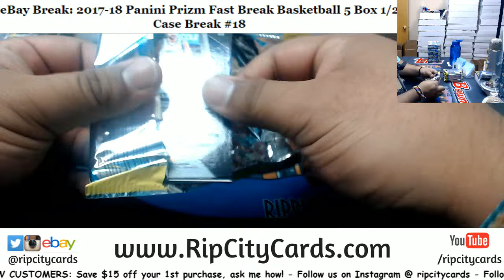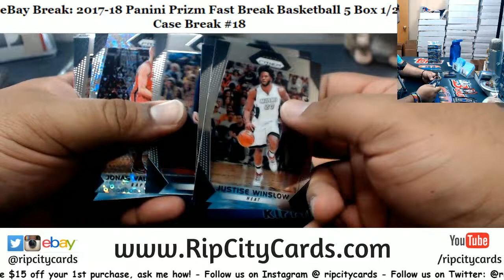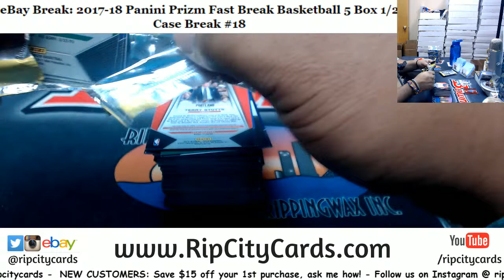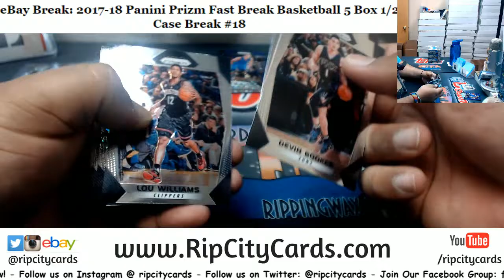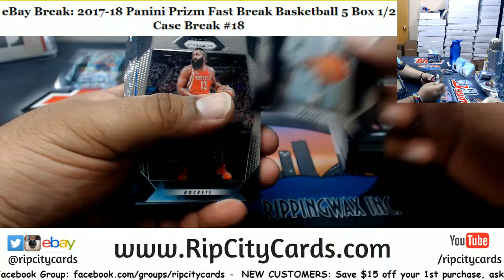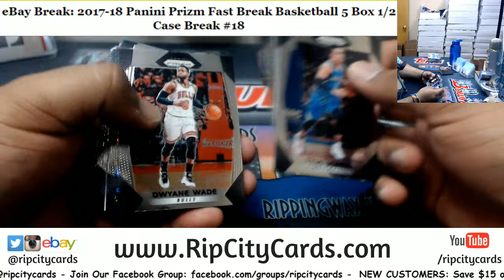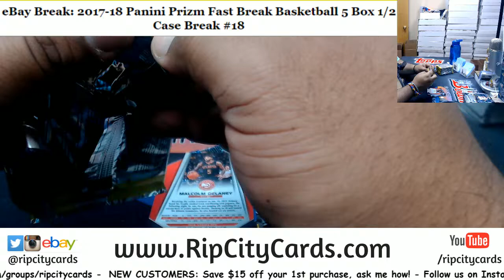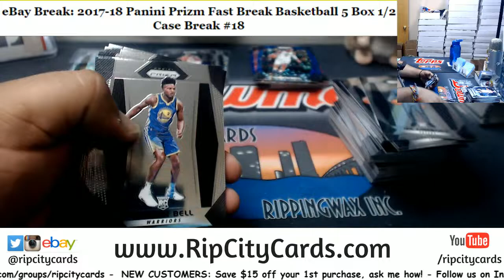2017/18 Prizm Fast Break Basketball 5 Box #18 EBAY